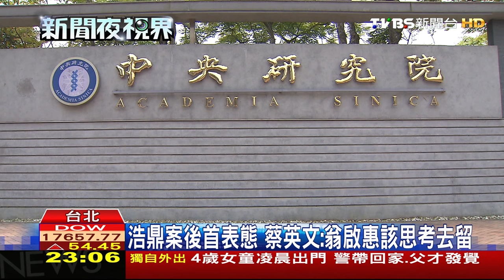【TVBS】浩鼎案後首表態 蔡英文：翁啟惠該思考去留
中研院長翁啟惠捲入浩鼎股票風波延燒至今，民進黨總統當選人蔡英文首度對翁啟惠的去留表態，蔡英文不只認為「翁啟惠確實應該思考是否繼續擔任院長」，更直言「既然翁啟惠決定請辭，就該尊重他的決定。」。府方駁斥香港城市大學校長郭位是熱門人選的傳言，並強調如果中研院在520前啟動提名作業，馬總統一定會先和蔡英文溝通商量。